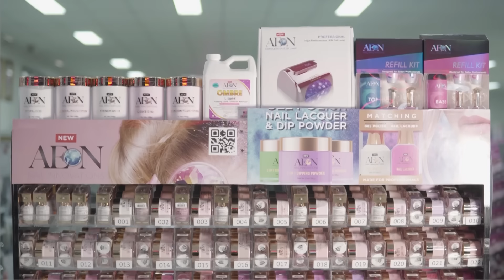CHUYỆN MA kỳ 171 với MC VIỆT THẢO- CBL(1057)-“Những CHUYỆN MA NGẮN” của “5 NGƯỜI KỂ”-19/2, 2020.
CHUYỆN MA kỳ 171 với MC VIỆT THẢO- CBL(1057)-“Những CHUYỆN MA NGẮN” của “5 NGƯỜI KỂ”- Ngày 19 tháng 2, 2020.
1. “Con Sẩm”của Nguyễn Vinh Cà Mau.
2. “Ma uống nước” của Minh Đặng Khánh Hoà.
3. “Ma không đầu trên chuyến tàu buôn” của Minh Đặng Khánh Hoà.
4. “Thấy người cõi âm” của Katarina.
5. “Hồn Ma về thăm nhà” của Nguyễn Xuân Tạo ở Đức.
6. “Con Ma trong dòng họ” của Phạm Thanh Nhàn ở Cà Mau.